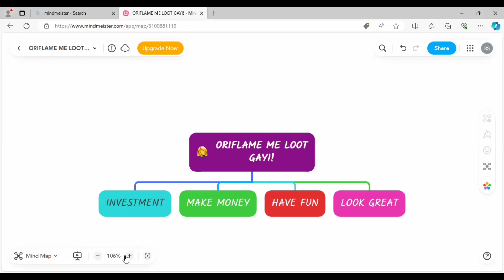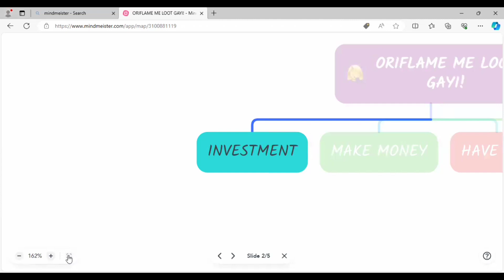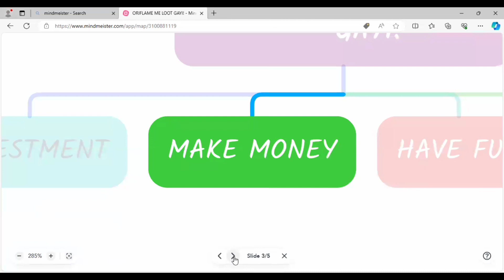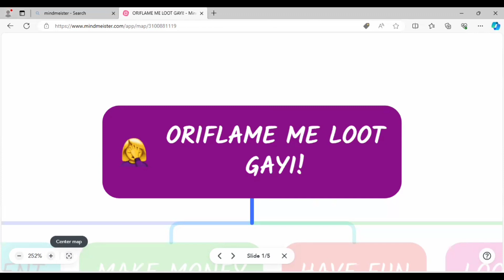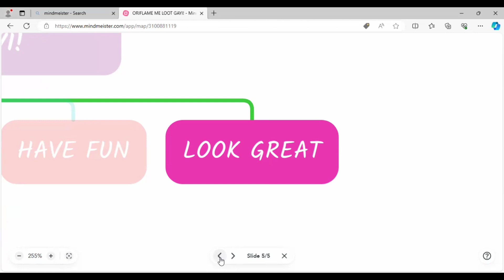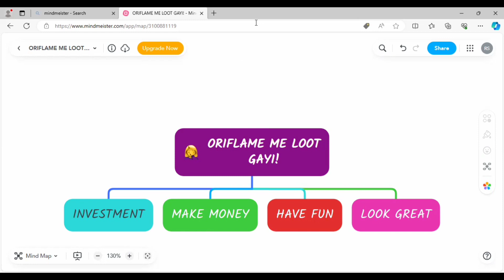*Oriflame me loot gayi Joining ohh!* OMG 😱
Oriflame join haay me loot gayi OMG 😱
Join Kare womaniyanetwork and be part of our community